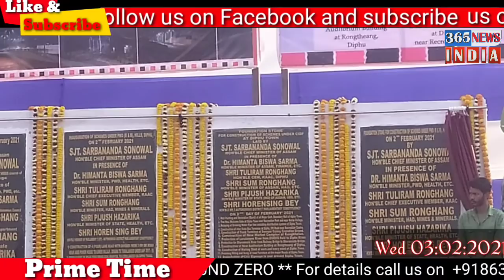Prime Time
Diphu Medical college and hospital along an kecho dun long pen Kangbura bey apran kedam nang